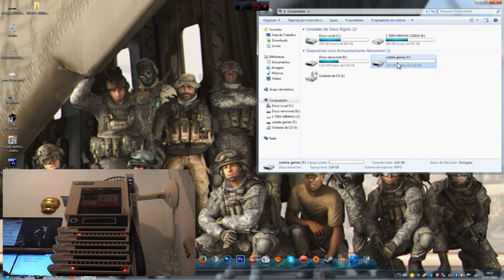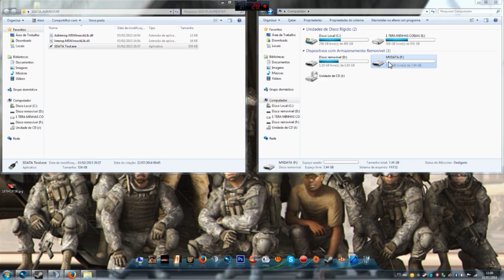Como Aumentar A Capacidade Do Pen Drive [2Gb = 4Gb] [4Gb = 8Gb] [8Gb = 16Gb]